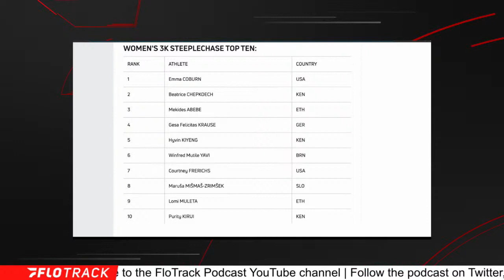Emma Coburn Confidence Levels High | Women's Steeple Olympics Preview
Previewing the top contenders i n the women's steeplechase at the Tokyo Olympic Games and Emma Coburn's chances to win the gold medal.